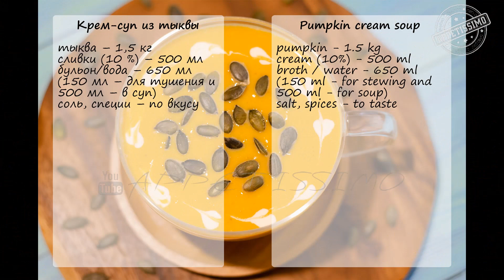Мой любимый КРЕМ-СУП ИЗ ТЫКВЫ ☆ Что приготовить из тыквы? ☆ Самый вкусный тыквенный суп-пюре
Как сделать тыквенный суп-пюре? Предлагаю простой рецепт овощного супа. Готовим крем суп из тыквы и сливок.
СУП-ПЮРЕ ИЗ ТЫКВЫ
Рецепт:
тыква – 1,5 кг

PUMPKIN CREAM SOUP
Recipe:
pumpkin - 1.5 kg
water – 150 мл
cream (10%) - 500 ml
broth / water - 500 ml
salt, spices - to taste